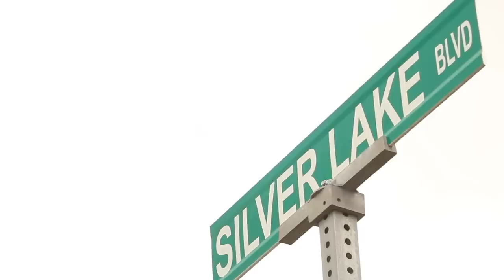Building on Innovation in Berkshire County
Pittsfield, MA: Berkshire Community leaders discuss the allure of the William Stanley Business Park - and the excitement of its newest tenant, the Berkshire Innovation Center (BIC), a $9.7 million state-of-the-art collaborative workspace.

The innovation center will enable and accelerate innovation and growth of small to medium-sized manufacturing companies in Life sciences, the Life Sciences Supply Chain, and Advanced Manufacturing & Technology. Funded by a grant from the Massachusetts Life Sciences Center, the Berkshire Innovation Center, promises to be the largest R&D center in Western Massachusetts. Business leaders are enthusiastic that it will attract other businesses to the park and spur economic development in Berkshire County.

Corydon Thurston, Executive Director, of the Pittsfield Economic Development Authority, which manages the park, highlights its many amenities: construction-ready sites, beautiful views and a walking/biking path along Silver Lake as well as strong financial incentives and expedited permitting. Within three hours of New York City, less than three hours from Boston and under an hour from Albany, NY, the park is centrally located in the heart of the beautiful Berkshires of Western Massachusetts. The park’s current tenants include solar panels for Eversource, New England’s largest energy provider, and the headquarters for MountainOne Bank.

William Mulholland, VP of Community Outreach & Workforce Development at Berkshire Community College, in Pittsfield, MA explains how old style of manufacturing is being replaced by Advanced Manufacturing. Educational collaborations with the college and Taconic High School provide students with hands-on Advanced Manufacturing skills at the Intelitek Training System Lab.

Daniel Bianchi, Mayor of Pittsfield, and Hannah DeLisle, Senior Director of Quality and Materials at Boyd Technologies in Lee, MA share the appeal of the city to young families with its a affordable housing market, diverse neighborhoods and abundant cultural and recreational activities. Other speakers include Paul Dalton, Program Manager at General Dynamics, in Pittsfield, MA and Dr. Ellen Kennedy, President of Berkshire Community College.